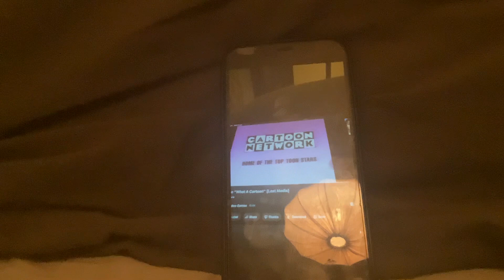Reacting to the lost media of what a cartoon if pizza tower￼ what is a cartoon part two￼